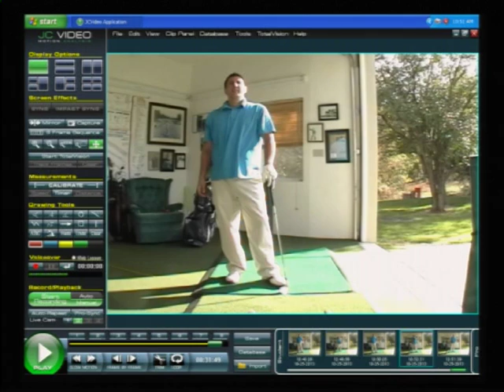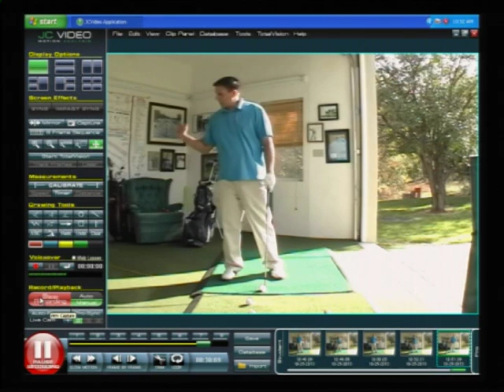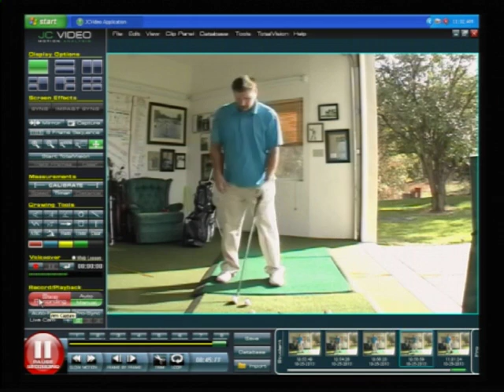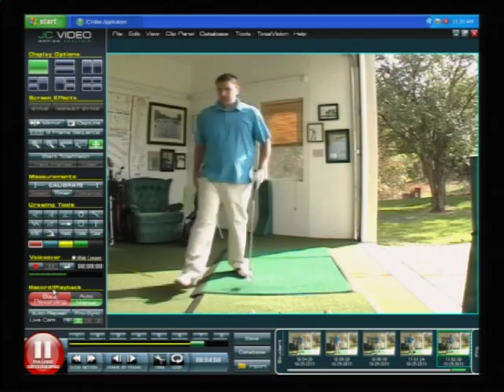DVD TED Golf LESSON 2 PART 2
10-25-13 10AM LESSON AT TEDS FACILITY